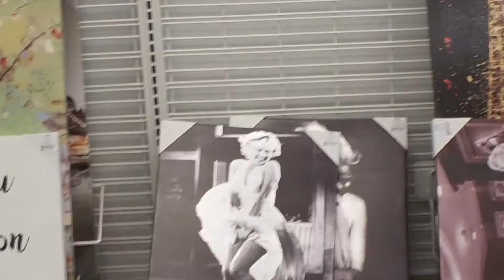the birthday boy gets a bike looking at drones and trueblood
hi im chris welcome to my crazy random daily vlog come on a adventure with me please say hello and subscribe i always have something going on so sit back relax and leave the adventure to me !